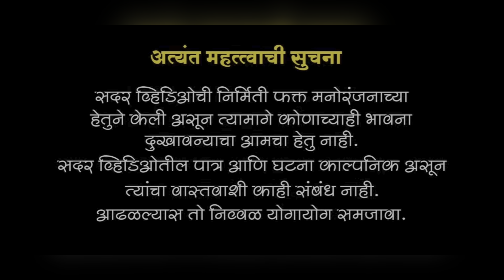सुतळी बॉ@म्ब चा आवाज 🫢fataka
सुतळी बॉ@म्ब चा आवाज |